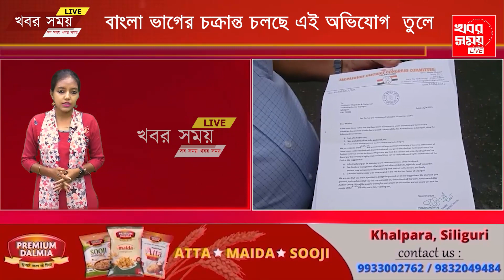বাংলা ভাগের চক্রান্ত চলছে এই অভিযোগে বিক্ষোভ কংগ্রেস কর্মীদের